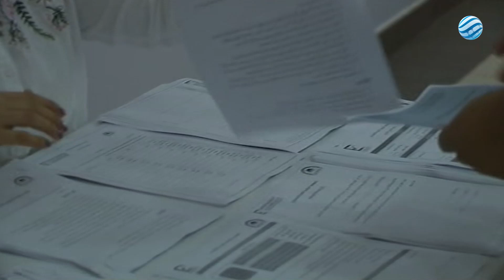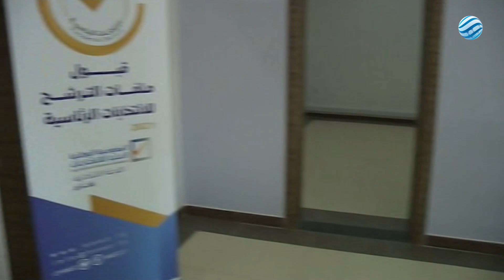مكتب مفوضية الانتخابات ببنغازي يشرع في استقبال طلبات الترشح للانتخابات الرئاسية والبرلمانية